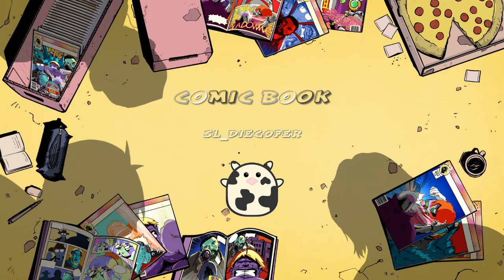MI PRIMER FULL TEAM /CHILLIDO DE RATA